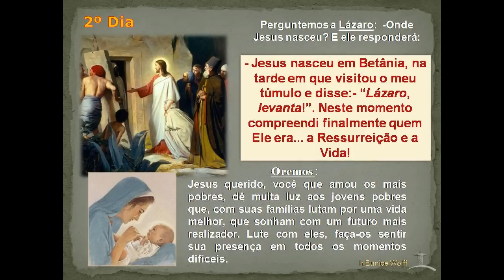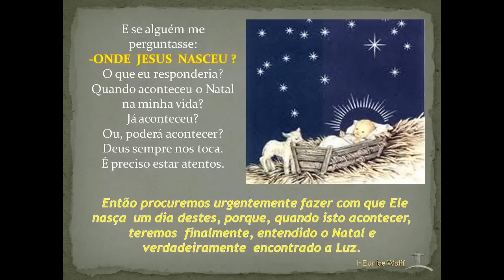Novena de Natal 2012 Segundo dia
A Novena de Natal 2012 do site Família Missionária, está unida aos preparativos para a Jornada Mundial da Juventude e a Campanha da Fraternidade de 2013 que tem como tema:  "Fraternidade e Juventude" e lema: "Eis-me aqui, envia-me".